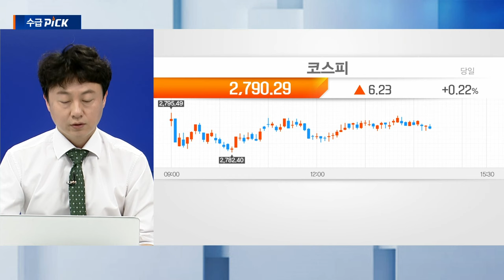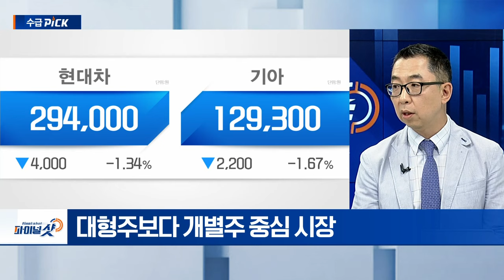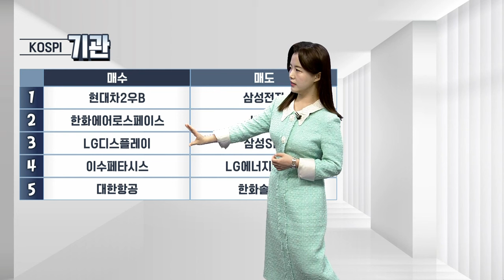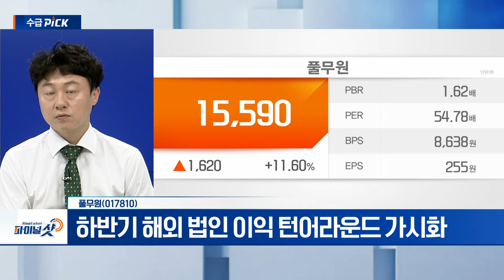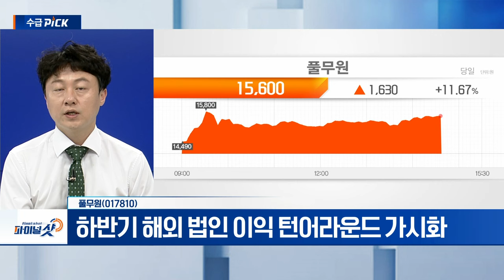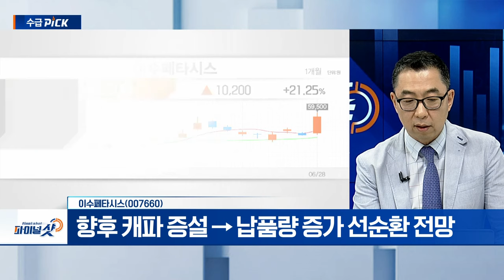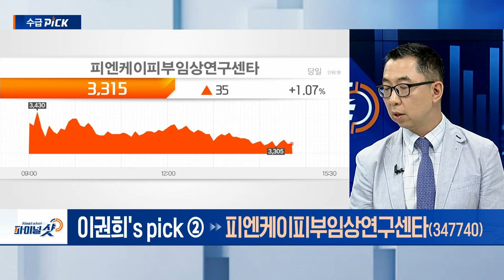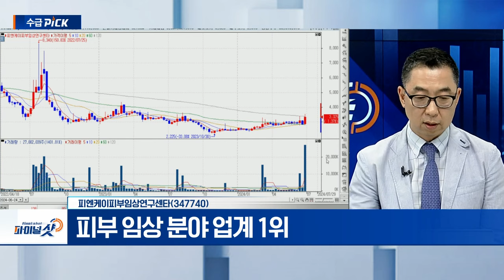이수페타시스, 풀무원, 피엔케이피부임상연구센타, 주성엔지니어링 | Final Shot (20240628)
▶ 이권희‘s pick
- 엔비디아‧MS‧구글 등 주요 AI 기업 납품 중
- 향후 캐파 증설 → 납품량 증가 선순환 전망

피엔케이피부임상연구센타(347740)
- 피부 임상 분야 업계 1위
- 자외선 차단 시험 수요 급증
- 미용의료기기, 화장품 시장 확대 수혜 전망

풀무원(017810)
- 하반기 해외 법인 이익 턴어라운드 가시화
- 아시안 푸드 선호도 ↑
- 日 저수익 제품 축소

- 국내 증착 장비(ALD) 대표 장비 수혜 업체
- 누선 전류로 인한 발열(HKMG) 확산 수혜
- 2분기 중국 매출 인식 ’긍정적‘